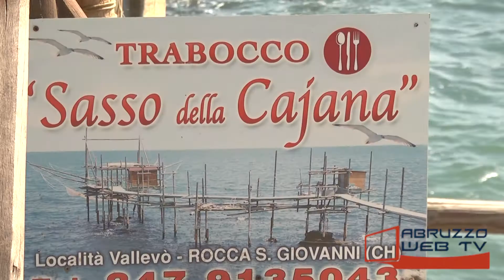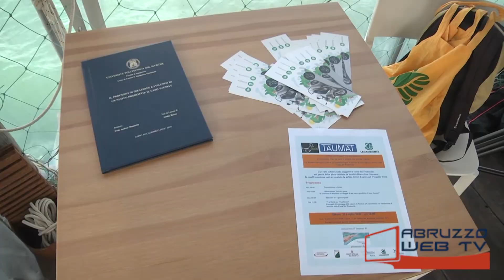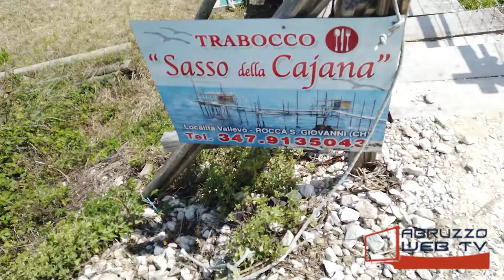Taumat consegna Duck a Legambiente per servizio di ciclo officina mobile sulla Costa dei Trabocchi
La Taumat consegna il Duck a Legambiente per il servizio di ciclo officina mobile sulla Costa dei Trabocchi